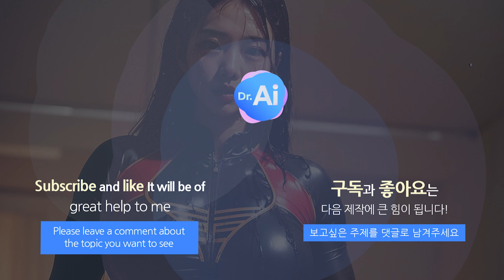물에젖은 레슬링 미녀 #2 | wrestling beauty | fashion | ai lookbook | ai 19 | ai 패션 | 패션북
[Enjoy high-quality photos]
Background, place, person, occupation, age, cartoon, animation

- Please leave your favorite topic in the comments
- AI picture that you want to see

[고퀄리티의 AI 사진을 감상하세요 ]
- 댓글로 원하는 주제를 남기세요

chat gpt 4  |  ask ai  | playground ai
 korean ai photo  |  korean ai  |  korean ai photo
ai photo korea  |  ai korean face | prompt